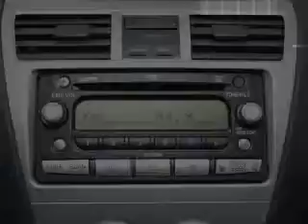2007 Toyota Yaris - Falls Church VA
Phone:
Year: 2007
Make: Toyota
Model: Yaris
Trim:
Engine: 1.5 liter inline 4 cylinder 16 valve
Transmission: 4-Speed Automatic
Color: Silver
Mileage: 88909
Address:
1051 East Broad Street